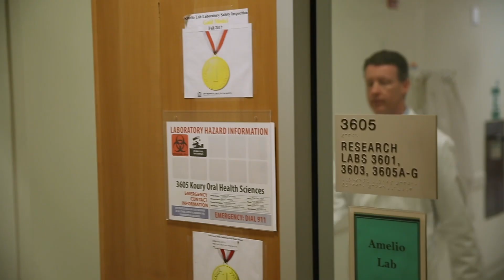Dr. Scott Commins on Alpha-gal Meat Allergy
UNC Medicine's Dr. Scott Commins discusses a growing number of red meat allergies across the country that are caused by an unusual culprit.